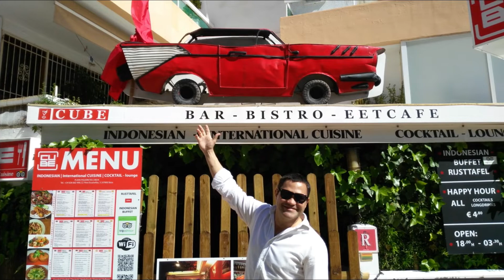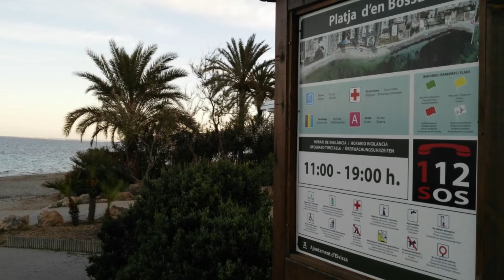IBIZA, Ilhas Baleares # Espanha # Islas Baleares (Canal Turismo na Espanha)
Ibiza (oficialmente em catalão: Eivissa) é um município da Espanha na província e comunidade autónoma das Ilhas Baleares.